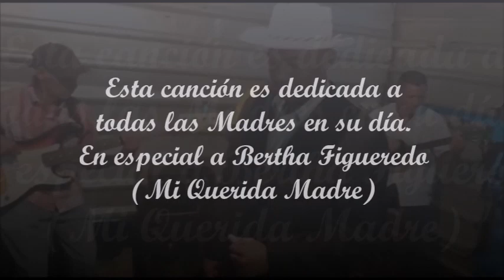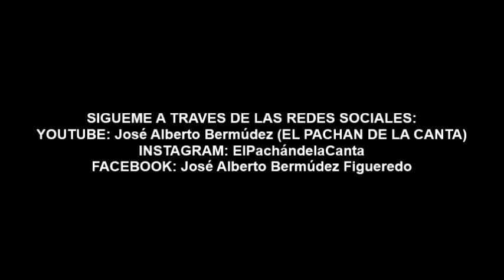Tema: Nadie como tu de José Alberto Bermúdez (EL PACHAN DE LA CANTA)